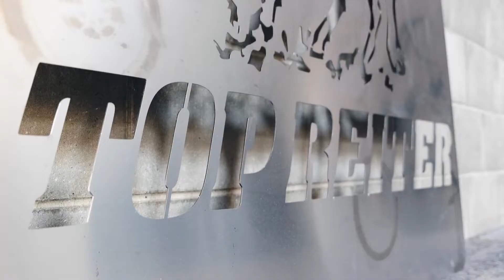TOP REITER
Welcome to the TOP REITER Youtube Channel
Willkommen auf unserem TOP REITER Youtube  Kanal
Velkomin á Youtube rásina okkar
On our channel you can learn more about our equestrian products like saddles, bridles  and all kinds of quality riding equipment.
Auf unserem Kanal gibt´s Wissen rund um unsere Reitsportartikel wie Sattel, Trensen und unsere restliches Sortiment.